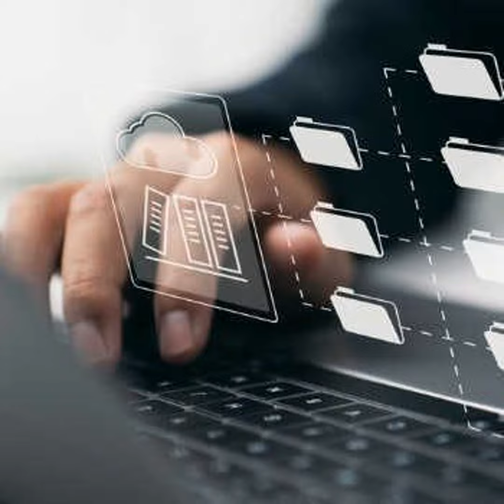hireEZ's Shannon Pritchett on AI and Recruiting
We talk about AI in recruiting, the thinking behind their development, and the principles of AI.